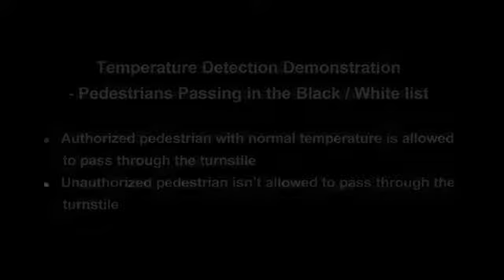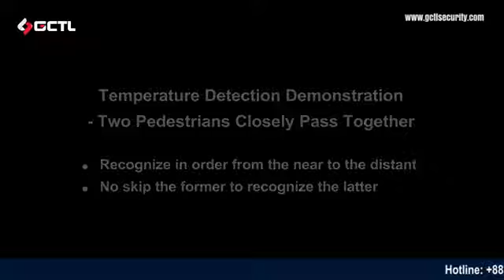بوابات مرور الافراد ببصمة الوجة